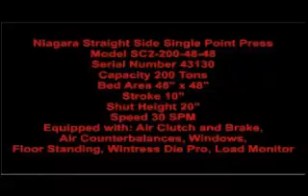200 Ton Niagara Metal Stamping Press For Sale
200 Ton Niagara Metal Stamping Press For Sale,Model  SC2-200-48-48,Bed Area  48" x 48", Stroke  10"